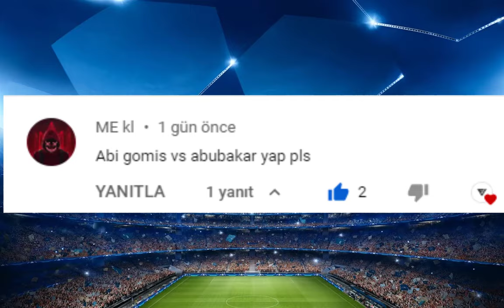Bafetimbi Gomis vs Vincent Aboubakar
Futbolcu karşılaştırıyoruz, öneriniz varsa yorum atın lütfen. Teşekkür ederim. Gomis vs Aboubakar , Bafetimbi Gomis vs Abubakar gomis aboubakar gomisvsaboubakar gomisvsabubakar vincentaboubakar bafetimbigomis aboubakar vs gomis